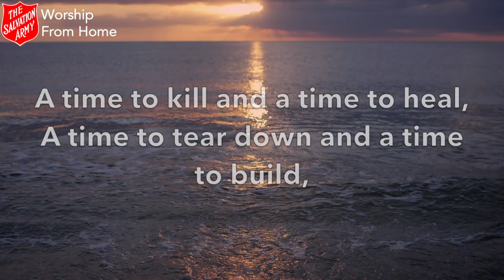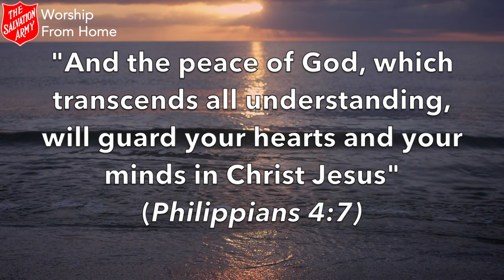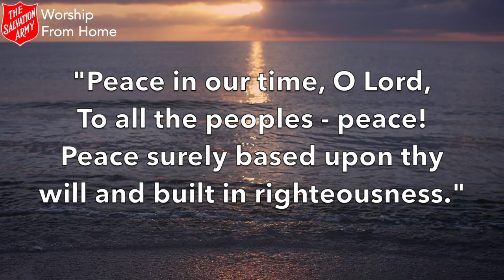'A Time For Peace' - Sunday 26th April